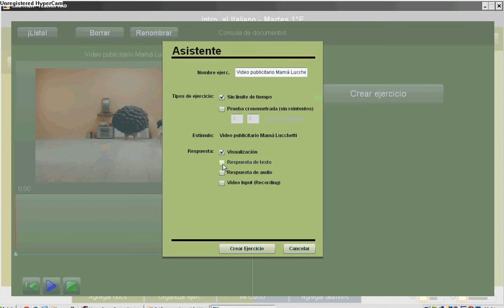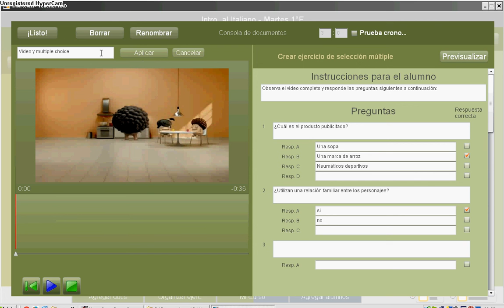Smart Class +(09): Ejercicios con Opciones Múltiples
Cómo crear ejercicios de Selección entre Múltiples Respuestas en el Software Smart Class + de Robotel dedicado a los Laboratorios de Idiomas